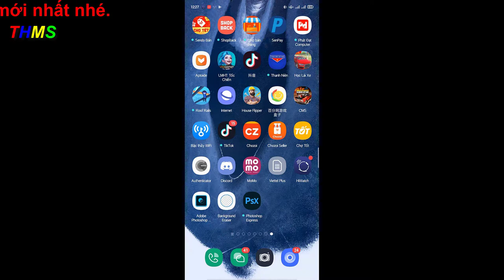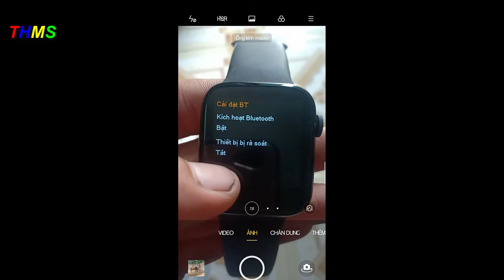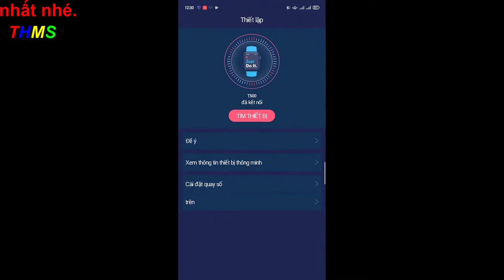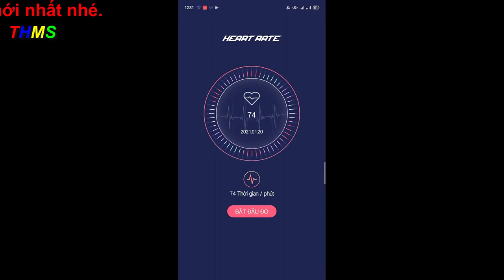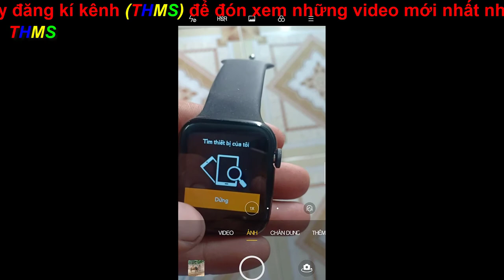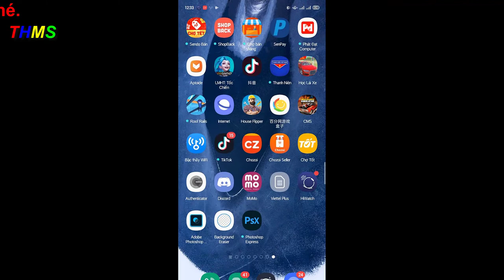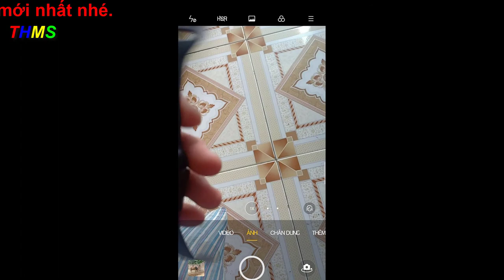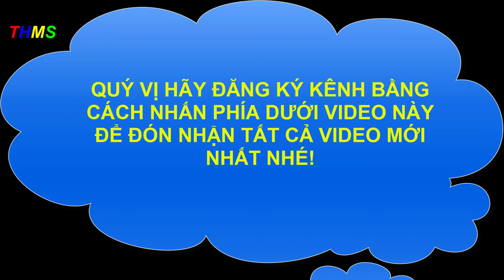HƯỚNG DẪN SỬ DỤNG ĐỒNG THÔNG MINH SMART T500 CHI TIẾT l CHẤT LƯỢNG ĐỒNG HỒ QUÁ BẤT NGỜ l 0939732349.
Thông số sản phẩm:
Chip chính: MT2503
Bộ nhớ: 64M + 128M
Màn hình: Màn hình màu thật IPS
Kích thước màn hình: 1,54 inch
Độ phân giải: 240x240
Oxy máu: đo oxy máu
Nhịp tim động: đường cong nhịp tim tập thể dục
Nhiệt độ môi trường: 10-50 ° C
Sạc: sạc từ
Bluetooth: Bluetooth LE 4.2
Pin: 230 mAh
Hệ thống andiord: hỗ trợ Android 5.0 trở lên
Đồng hồ thông minh kiểu dáng giống App.le Seri 5.
CHỨC NĂNG CỦA ĐỒNG HỒ THÔNG MINH T500
Mặt đồng hồ: 1.5inch
Kích thước mặt của đồng hồ thông minh T500 : 1,54inch
Đường kính: 44mmx38mm
Đồng hồ thông minh có khả năng chịu nước: IP67 (Khả năng chống nước nhẹ như rửa tay hay mưa nhẹ không sử dụng trong khi tắm và đi bơi, ngâm sản phẩm trong nước)
Đồng hồ thông minh với ngôn ngữ thiết kế mới : Sở hữu thiết kế với thân đồng hồ mỏng hơn so với các thế hệ trước, nhẹ nhàng thoải mái khi đeo trong thời gian dàân thiện với người sử dụng
Xài chung rất nhiều tính năng với app Fundo
Tiện ích sức khỏe : Với cảm biến đo nhịp tim điện tử được tích hợp thay thế cho cảm biến quang mang đến kết quả chuẩn xác hơn, hỗ trợ phát hiện những điều bất thường cũng như các bệnh lí tim mạch từ sớm, bảo vệ một trái tim khỏe mạnh hơn.
Khuyến khích vận động, tập thể dục hàng ngày.
Cảnh báo khi nhịp tim xuống quá thấp hoặc lên quá cao.
Theo dõi giấc ngủ khoa học khách quan ghi lại định lượng và phân tích tình trạng giấc ngủ của bạn
Đếm bước chân
Hiển thị thông báo Zalo, Facebook, Skype, tin nhắn, cuộc gọi
Tính năng nhận cuộc gọi và mic đàm thoại trực tiếp qua đồng hồ rất to, rõ ràng
Chơi nhạc qua Bluetooth, tính năng next / lùi bài nhạc
Dung lượng pin: 150mA sử dụng 1-2 ngày (tùy nhu cầu sử dụng)
Tìm điện thoại, chụp ảnh từ xa
Độ sáng tùy chỉnh, chế độ im lặng, đồng hồ bấm giờ, báo thức
Chế độ giơ ta để hiển thị màn hình.
Link hướng dẫn vận động theo nhạc cụ trống lục lạc trong chương trình dạy học Âm nhạc mới
Link BEAT - HỌC SINH LỚP MỘT VUI CA (melody) l CÙNG HỌC ĐỂ PHÁT TRIỂN NĂNG LỰC.
Link BEAT MÁI TRƯỜNG EM YÊU KARAOKE (melody) l CÙNG HỌC ĐỂ PHÁT TRIỂN NĂNG LỰC l CHỦ ĐỀ 3.
Link BEAT LÁ CỜ VIỆT NAM KARAOKE (melody) l SGK CÁNH DIỀU l CHỦ ĐỀ 1 l TMSH.